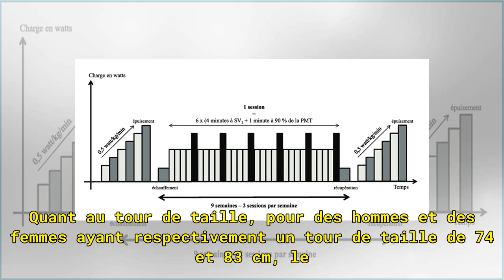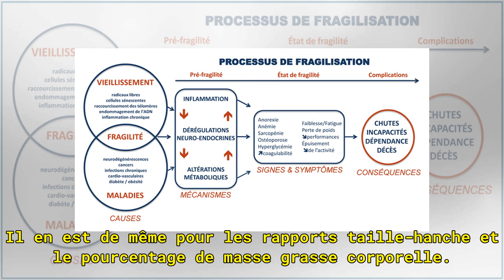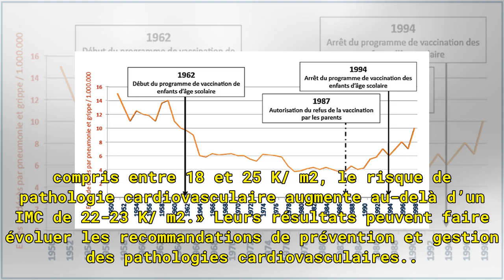"Paradoxe de l'obésité" : fin du mythe, le risque cardiovasculaire est réel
Des chercheurs britanniques réfutent le paradoxe de l’obésité, qui veut que les obèses n'aient pas de problèmes cardiovasculaires, après avoir analysé les données médicales de 296 535 personnes. Leurs résultats sont publiés dans l’European Heart Journal le 16 mars 2018. Une cible d'IMC "sain" Ils co...